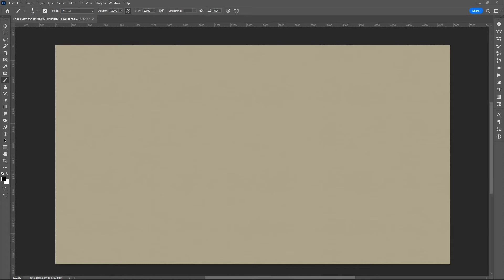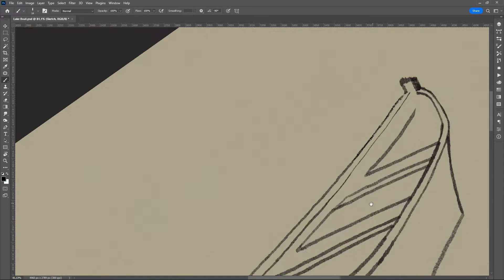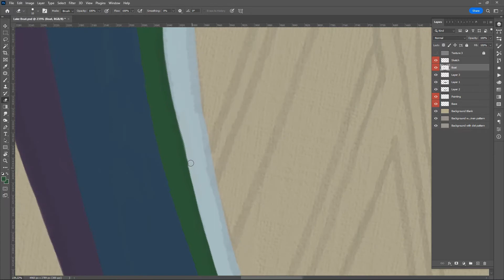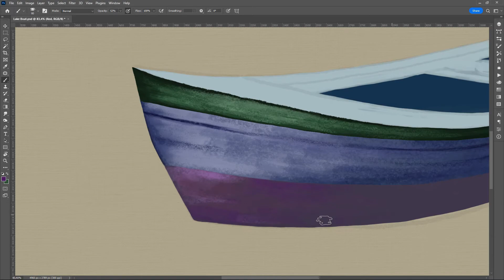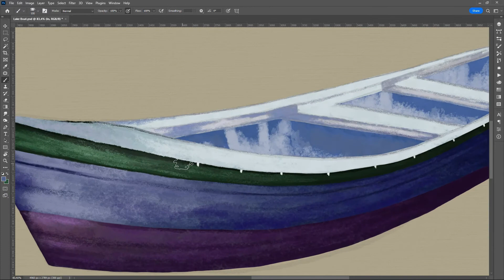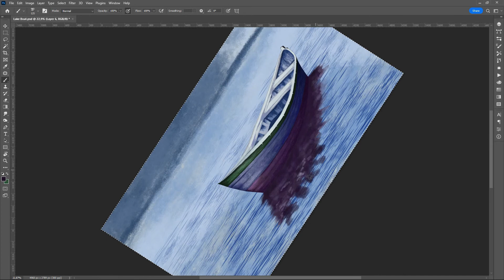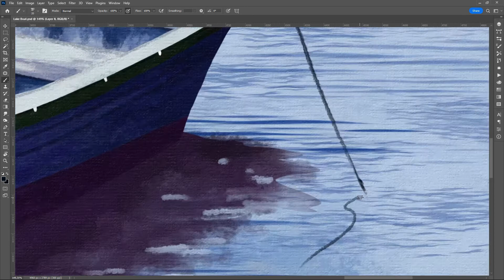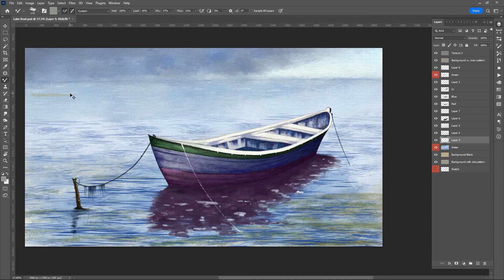Lake Boat - Full Digital Painting Process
The complete Photoshop process in speed painting of Lake Boat